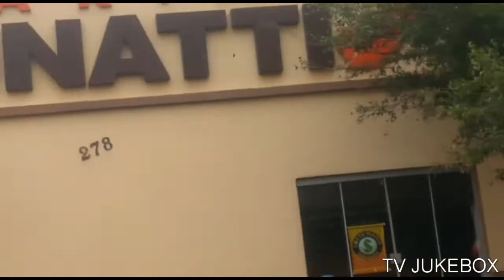Clevelândia PR, casas e construções antigas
Um pouco da hístoria de Clevelândia Pr nesse vídeo